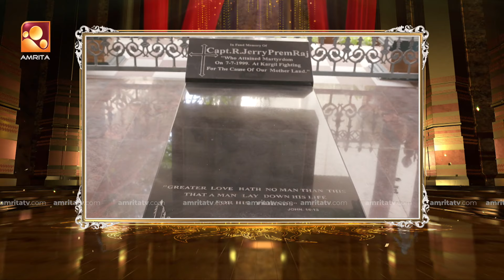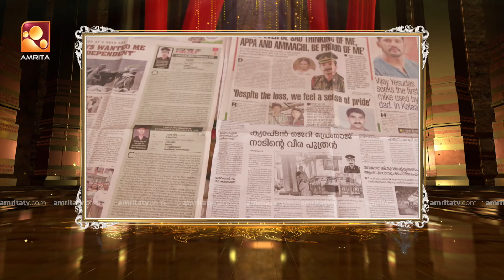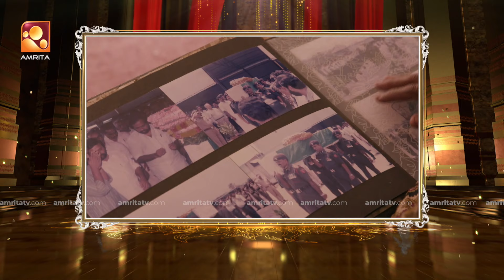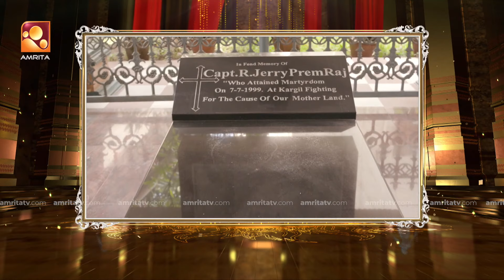കാര്‍ഗിലില്‍ രാജ്യത്തിനായി വീരമൃത്യു വരിച്ച ക്യാപ്റ്റന്‍ ജെറി പ്രേംരാജ്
Red Carpet | Mon-Wed @ 8 :30PM | Amrita TV